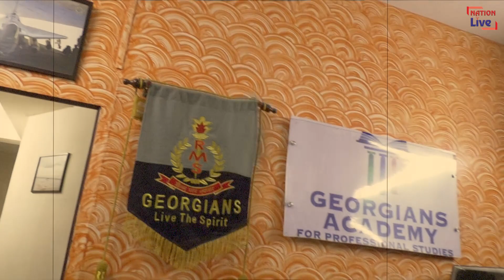Defence में Career बनाने की है इच्छा तो इस Video को जरुर देखे || GEORGIANS ACADEMY || FIT INDIA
Anchor BY :- Rahul Sharma

Camera by : Vipin Nayak

Producer : Nation live iptv

Edited By: Akash pal

NATION LIVE IPTV